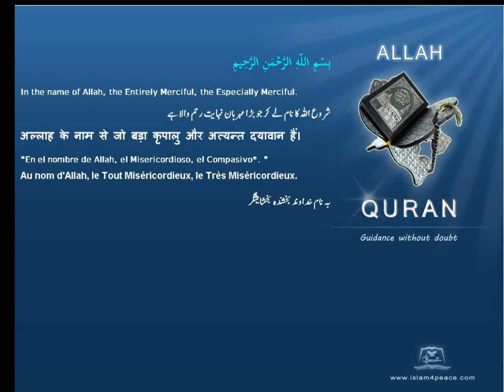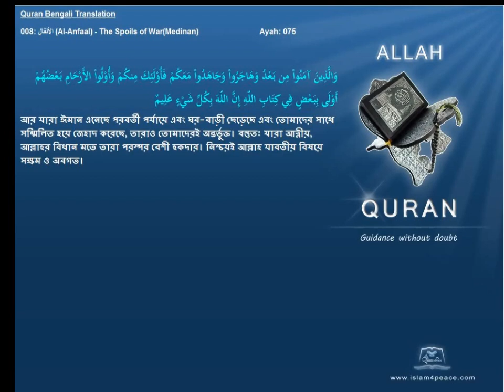Quran Bengali Translation 008 الأنفال Al Anfaal The Spoils of WarMedinan Islam4peace com